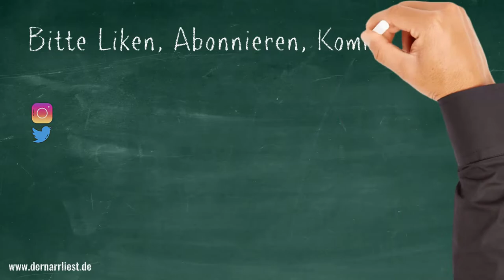Der Narr liest entspannt Sherlock Holmes & Die Geschichte des blauen Karfunkels (mit Atmo)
Please visit and leave an abo or comment.

von ARTHUR CONAN DOYLE - "Sherlock Holmes & Die Geschichte des blauen Karfunkels (Fall 09)

Das Abenteuer mit dem blauen Karfunkel
Der blaue Karfunkel
Die Weihnachtsgans

Das Buch (und viele andere Klassiker) könnt ihr übrigens kostenlos bei Amazon.de mit Kindle der gratis Kindle-App oder im Browser lesen direkt